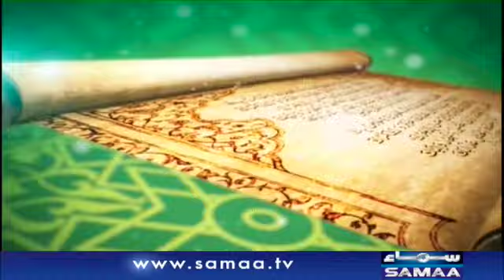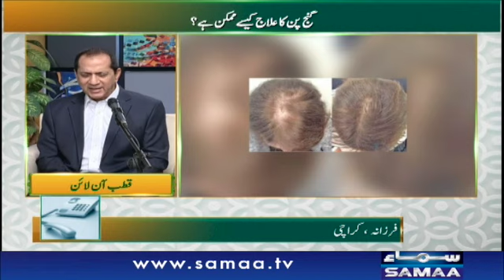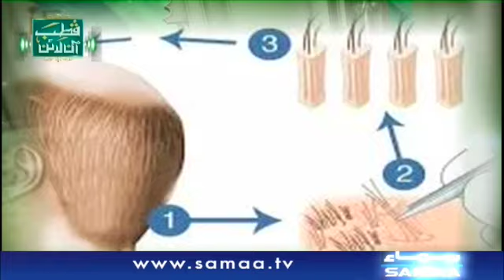Hair transplant ke faide or nuqsanat kya hain? | Qutb Online | SAMAA TV | 24 July 2020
Qutb Online | SAMAA TV | Bilal Qutb | 24 July 2020